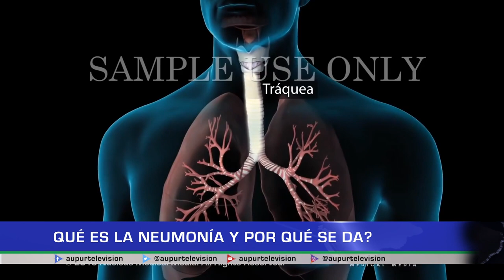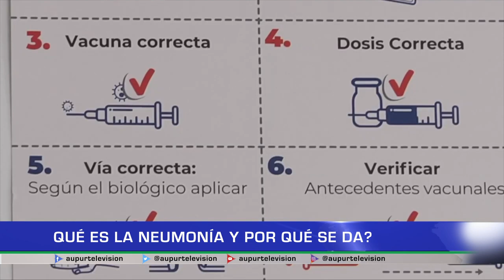¿Qué es la neumonía y por qué se da?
Hablemos de neumonía, la cual anualmente afecta aproximadamente a 450 millones de personas, el siete por ciento del total mundial, y provoca unos 4 millones de muertes